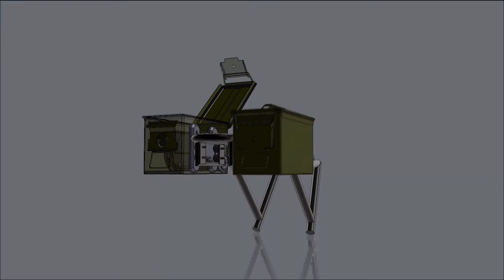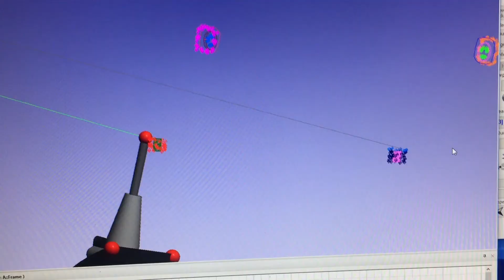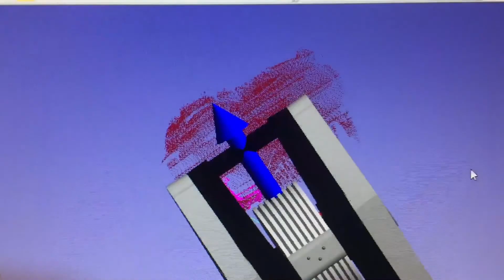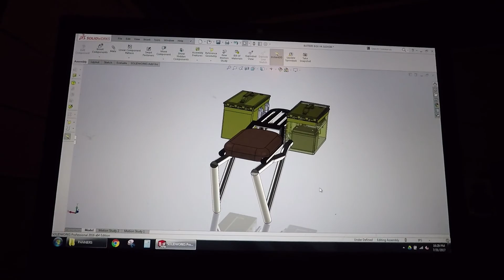Project ApoKalypse Part 4: Frame Mods, Battery Box, and 3d Scanning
Since my last update I have done a whole bunch of design/modeling for Project ApoKalypse, I cut and cleaned up the frame, started on my battery box/pannier assembly, and did some 3d scanning. I wasn't able to scan the whole bike so I just scanned a few components that are going to make designing my triple clamps and headlight mount easier. I ended up using a Leica laser tracker, Leica T-probe, and a Leica T-scan for the 3d scanning, and Geomagic Design X to generate a solid models from the point clouds.

Project ApoKalypse is my scrambler/desert sled/wasteland motorcycle project. I recently bought a 1996 BMW K1100 rs as a dedicated project bike. This is my first motorcycle project, and I'm going to be doing a lot of things I have never done before, but I think the best way for me to learn is to get in over my head and out of my comfort zone. It will be more polished than mad max, but more rat bike than cafe racer. I plan to document this process and upload videos regularly, so if you find this type of thing interesting subscribe to my channel and join me as I learn to weld, do wiring, and machine various motorcycle parts.